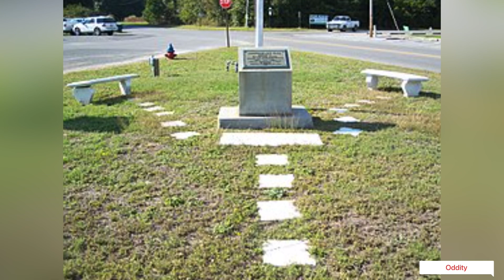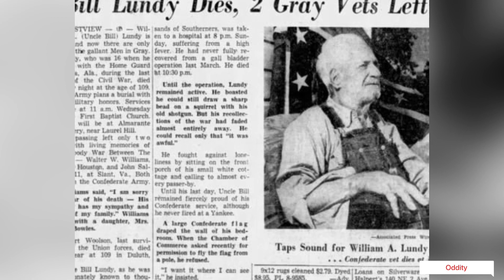Civil War veteran poses with a fighter jet.